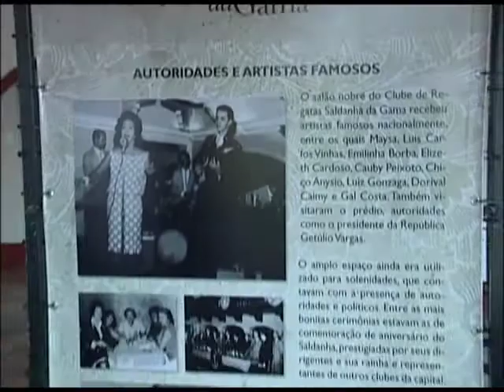Jornal Panorama - 30.05.2016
CPI da Máfia dos Guinchos apura supostas irregularidades em licitação de táxis de Guarapari. Deputados debatem mudanças em legislação ambiental. PL propõe cadastro de pessoas com deficiência para subsidiar políticas públicas de inclusão. Estas e outras notícias, no Jornal Panorama.